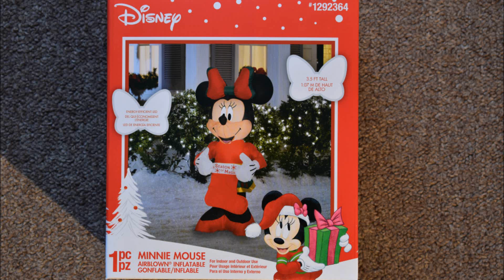Minnie Mouse Airblown Inflatable Christmas unboxing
Disney 3.5 feet tall LED Gonflable Inflable